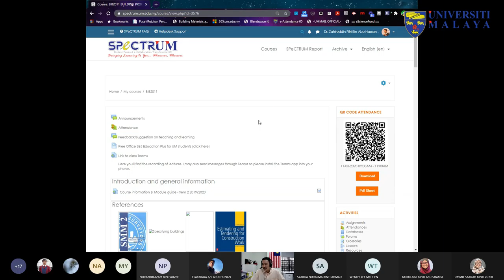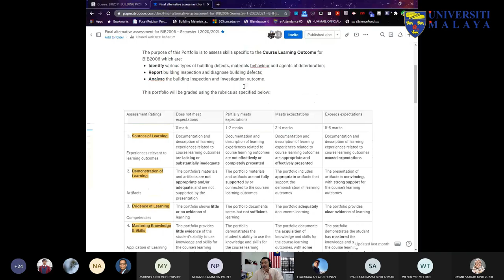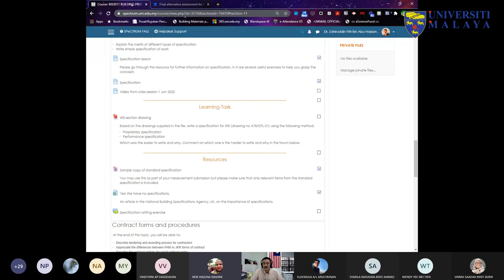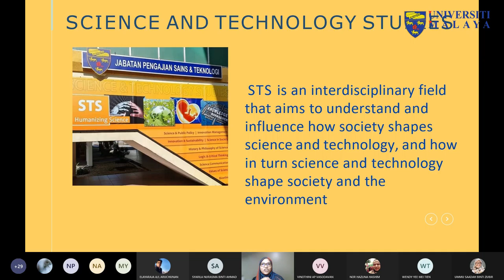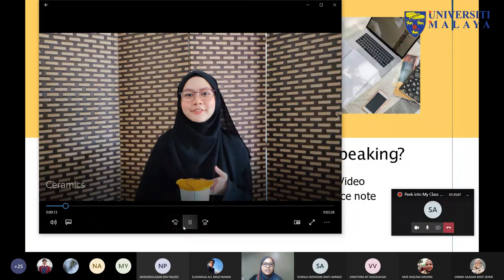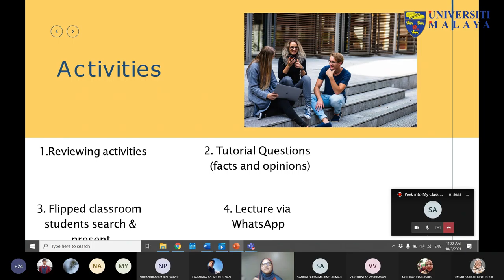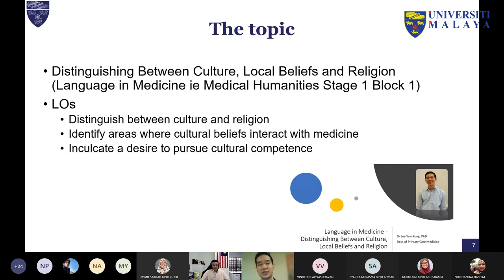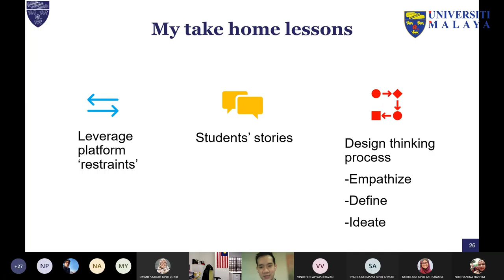UMTeachOnline2021 - Peek into MY CLASS March 2021 edition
Peek into MY CLASS March 2021 edition

i) Dr. Zahiruddin Fitri Abu Hassan (DEPUTY DIRECTOR (LEARNING AND ADMINISTRATION SUPPORT), ADeC UM & Senior Lecturer, Department of Building Surveying, Faculty of Built Environment, UM)

ii) Dr. Nurulaini Abu Shamsi (Senior Lecturer, Department of Science and Technology Studies, Faculty of Science UM)

iii) Dr. Lee Yew Kong (Senior Lecturer, Department of Primary Care Medicine, Faculty of Medicine UM)

Terima Kasih.

TQ.